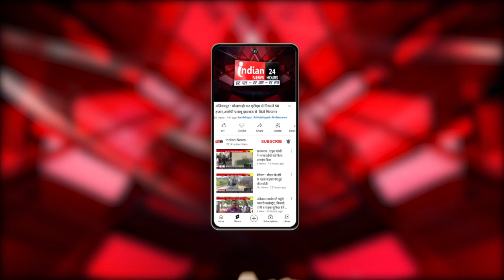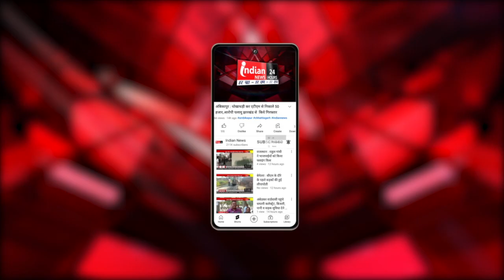कोलकाता :भारत -श्रीलंका टीम वनडे सीरीज मैच आज, ईडन गार्डन्स में भिडेंगे दोनों क्रिकेट टीम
Indian News : भारत-श्रीलंका वनडे सीरीज का दूसरा मुकाबला आज कोलकाता के ईडन गार्डन्स मैदान पर दोपहर डेढ़ बजे से खेला जाएगा। इस मुकाबले में टीम इंडिया के पास श्रीलंका के खिलाफ लगातार दसवीं वनडे सीरीज जीतने का मौका होगा।
भारतीय टीम वनडे सीरीज में श्रीलंका से पिछले 26 साल से नहीं हारी है। इस मुकाबले में विराट कोहली के पास महेंद्र सिंह धोनी का रिकार्ड तोड़ने का मौका भी होगा। यहां भारतीय कप्तान रोहित शर्मा भी अपना जलवा बिखेर सकते हैं। आपको बता दे कि रोहित ने इसी मैदान पर वनडे की सबसे बड़ी इंडीविजुअल पारी खेली थी। रोहित ने यहां नवंबर 2014 में श्रीलंका के खिलाफ ही 264 रन बनाए थे।

Our Links